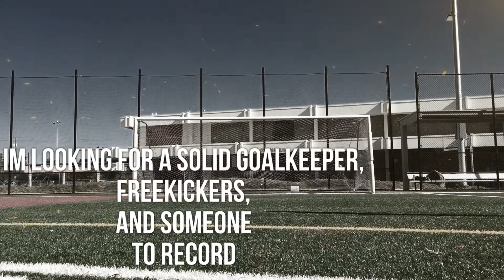What a Banga!!!